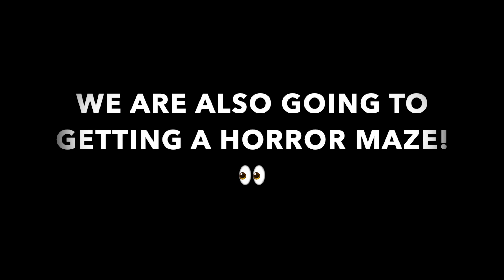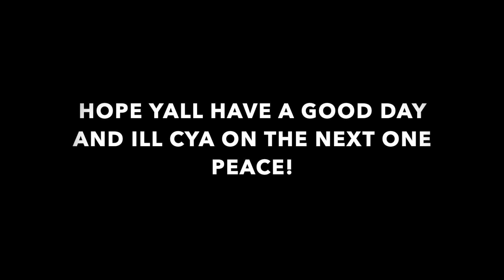[AOPG] NEW SHADOW FRUIT AND HORROR MAZE SHOWCASE SNEAKS! A One Piece Game | Roblox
Here is the upcoming Shadow Fruit showcase sneak! Hope yall enjoy the video!:)

This is the discord^ where my team and I will build a game inspired by anime rifts and many more!